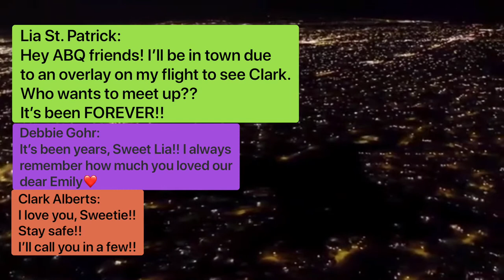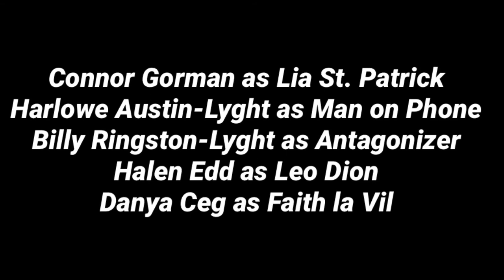Faded Lights Episode 1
“Memories of the Sandia Mountains”

Lia French arrives in Albuquerque, New Mexico, during a flight layover to visit hir boyfriend but sticks around to solve the murder of a child, killed in the same fashion as hir childhood best friend.

Faded Lights is an original title created by Connor Gorman

Faded Lyghts is rated TV-14 for dialogue, language, and violence.

Connor Gorman as Lia St. Patrick
Harlowe Austin-Lyght as Man on Phone
Billy Ringston-Lyght as Antagonizer
Halen Edd as Leo Dion
Danya Ceg as Faith la Vil